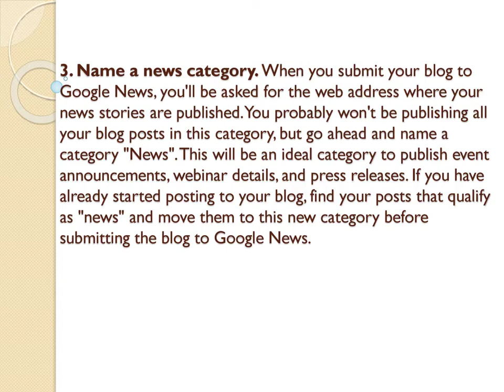NewsWatch TV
NewsWatch is your trusted source for breaking consumer, technology, travel, health, and entertainment news. NewsWatch is privately produced by Bridge Communications, and is not owned or operated by any networks on which it is broadcasted. NewsWatch airs on the AMC Network and the ION Network.